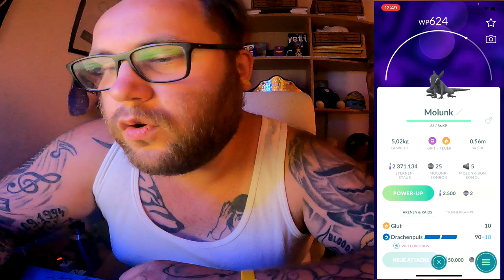Die ERSTEN und LETZTEN Eier für SpüleTrend !!! | Pokémon GO Deutsch # 2072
GUMMA !!!